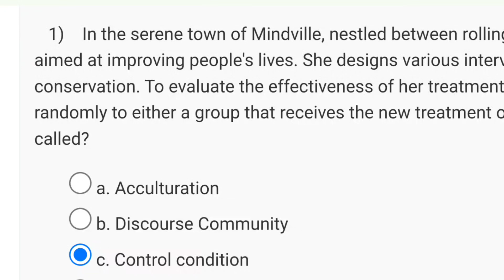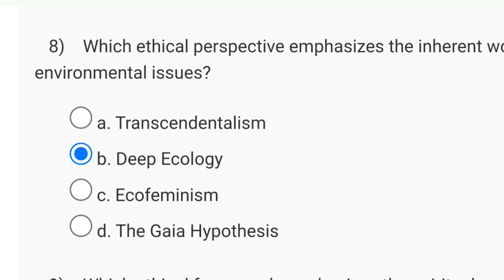Ethics In Engineering Practice Week 5 Quiz Assignment Solution | NPTEL 2024(July)